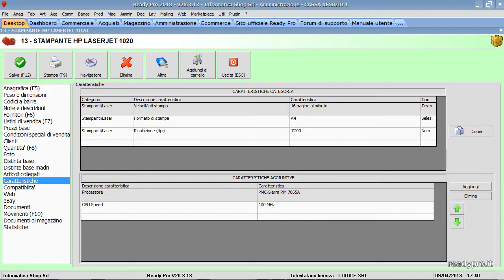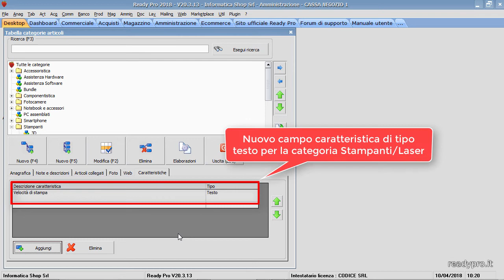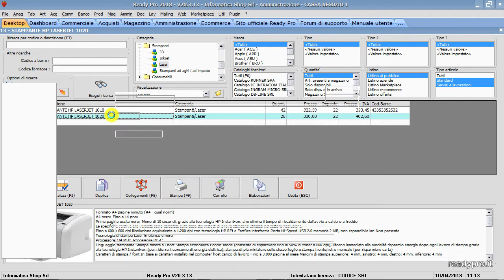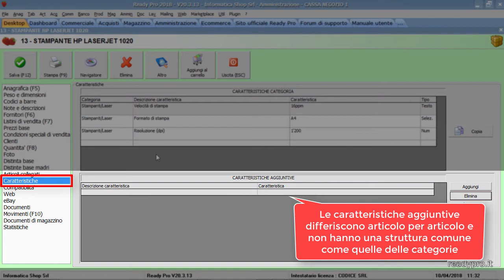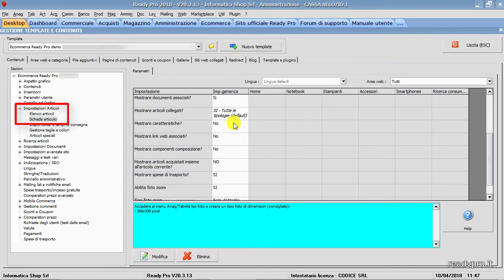Caratteristiche articolo e schede tecniche prodotti - Ready Pro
La gestione delle caratteristiche articoli consente di associare ad ogni articolo un elenco di caratteristiche o valori

Questa funzionalità è molto utile, ad esempio, per la gestione delle schede tecniche dei prodotti, come possiamo notare all’interno di una pagina articolo di un sito e-commerce Ready Pro o all’interno di una inserzione eBay